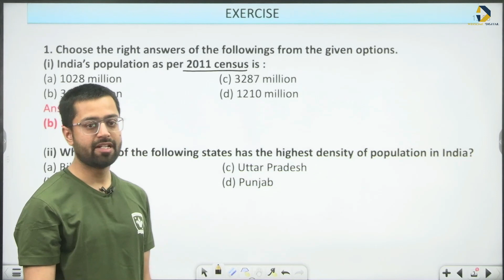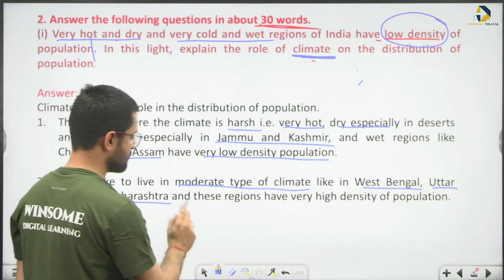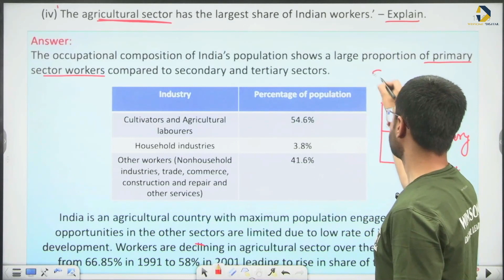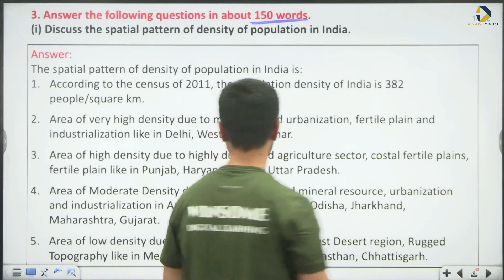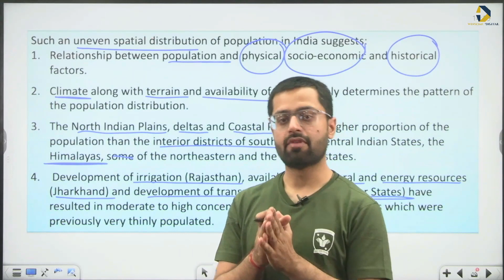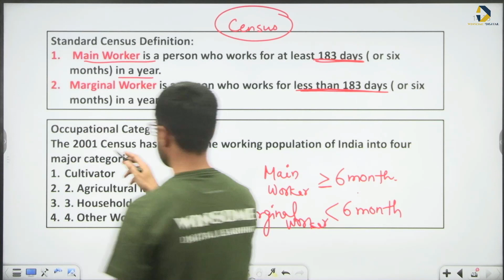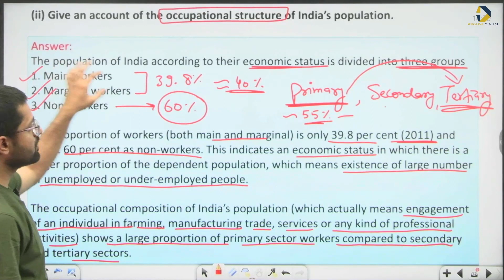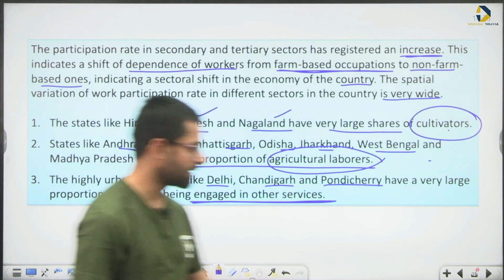Class 12 Geography Chapter 1 l Population l Part 4- NCERT Exercise l Devesh sir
In this video:

00:00 Ncert Exercise Q.1
02:42 Q.2
13:52 Q.3

Simply browse through our you tube channel by the name “Winsome International School” and start studying.

list=PLHyntwdQrpsP81M4PyknbiymyigRYXq8d